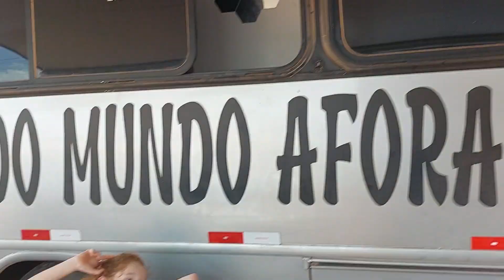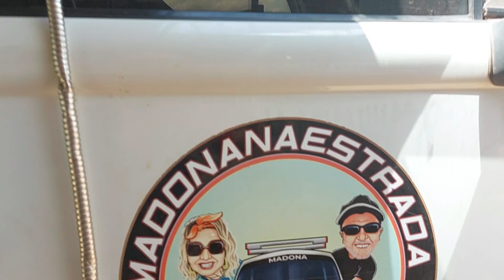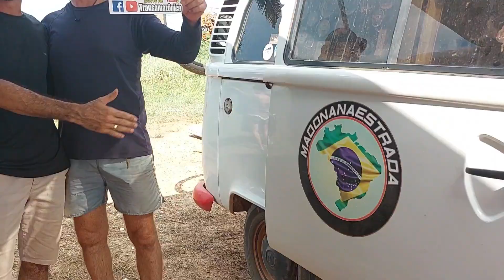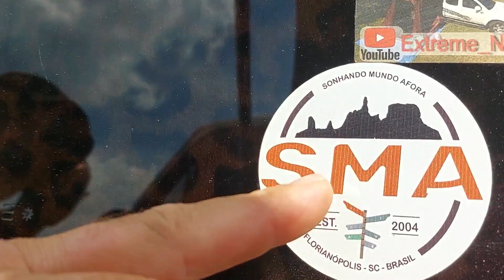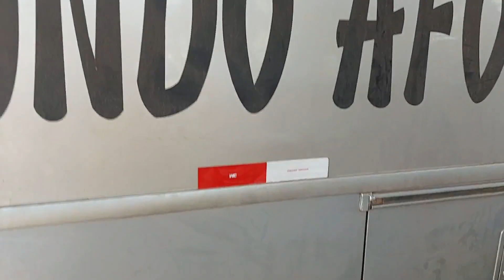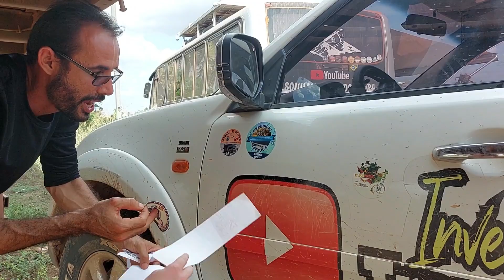BR230 TRANSAMAZÔNICA Esse é o REI dos atoleiros da BR230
@INVERNONATRANSAMAZÔNICA BR23O TRANSAMAZÔNICA um churrasco com o famoso Youtuber Tiago num posto ao lado da rodovia em Placas-PA.